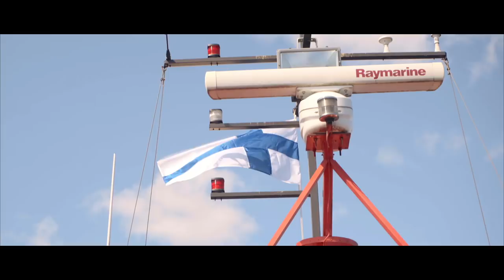Four Seasons of Lake Saimaa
Lake Saimaa, the jewel of Finnish Lakeland, with 15 000 islands and 70 000 lakeside cottages with saunas awaits you. Stunning in every season - pure nature, culture and food with plenty of activities for you to enjoy.